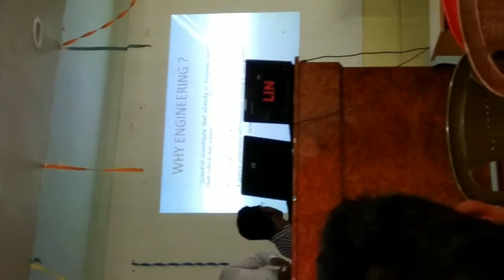Seminar Of IYEMC Pvt.Ltd.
Seminor Of IYEMC Pvt.Ltd Company at Dumkal College.
Asaduzzaman President  of IYEMC Pvt.Ltd
Linkon Employ  Of  TCS
Appel , Firoz Assist Teacher of Bhagwangola.